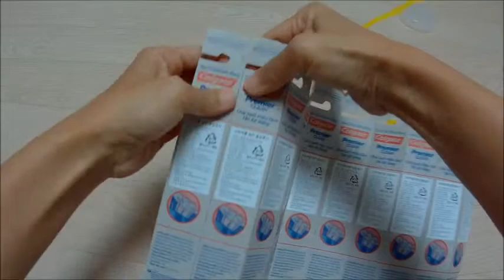견과류 통 활용 대용량 칫솔 보관함 만들기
대량 칫솔, 깔끔하게 보관하기